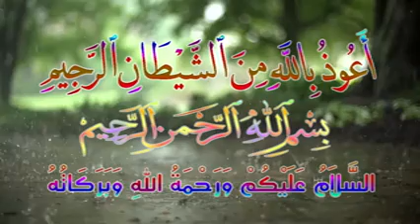ایک رات میں تین چار بار کام کرسکتے ہیں / Islamic tips for health